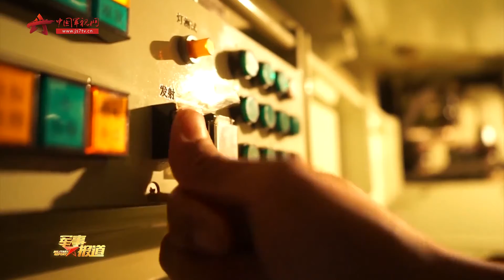【直击演训场】全时待战 多火力构建精准高效防空网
近日，陆军第77集团军某旅千里机动至大漠戈壁，组织多火力、高强度、跨昼夜实弹射击演练，全面检验防空分队信息组网、火力协同、整体防护等作战能力。